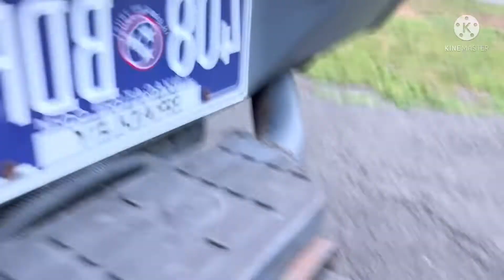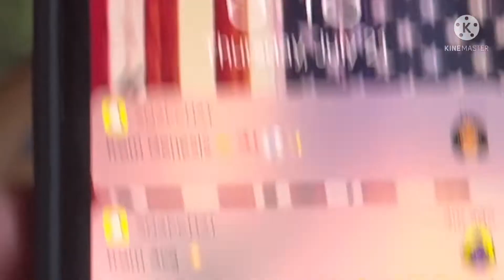WHAT’S UP WILL.K VLOGS!!!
I got everybody to say what’s up Will.K Vlogs￼￼!